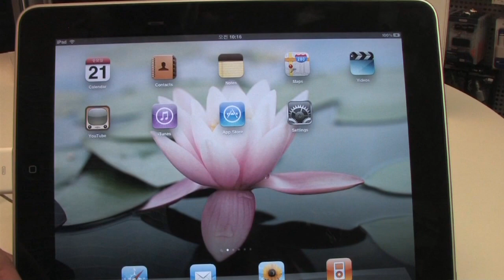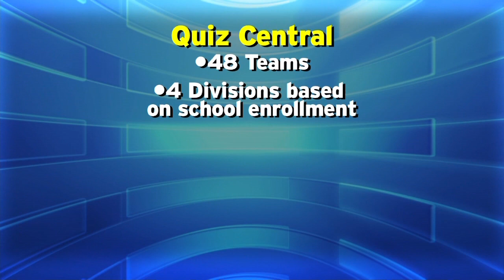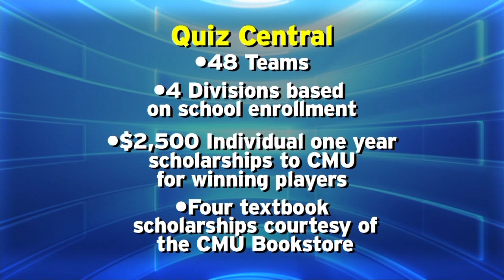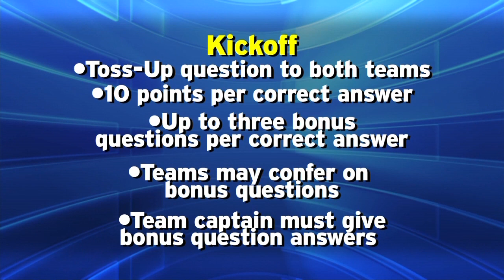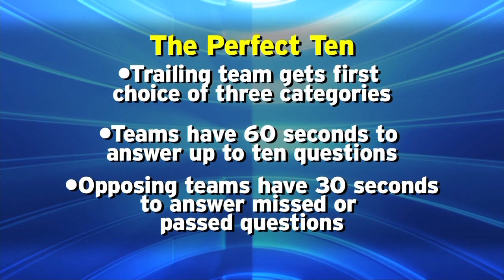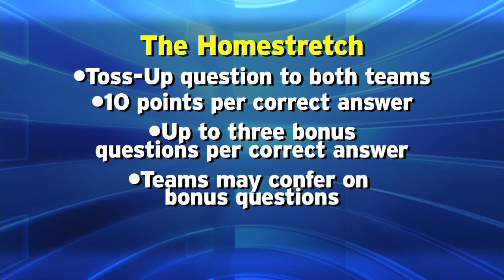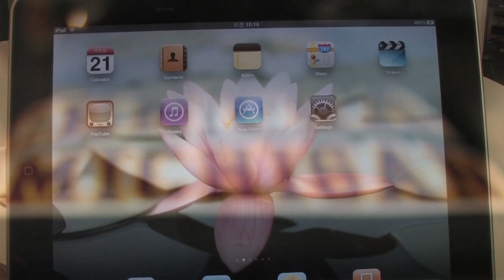Quiz Central 2012-2013 St. Ignace vs Brethren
St. Ignace vs Brethren (QUIZ0814)